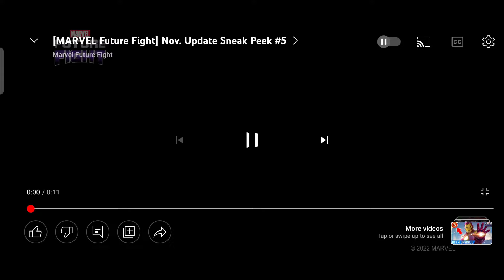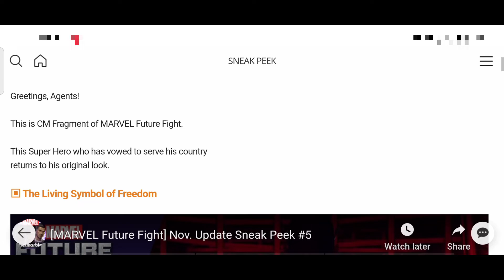T4 CAPTAIN AMERICA CONFIRM SNEAK PEEK NO #5 IN MARVEL FUTURE FIGHT